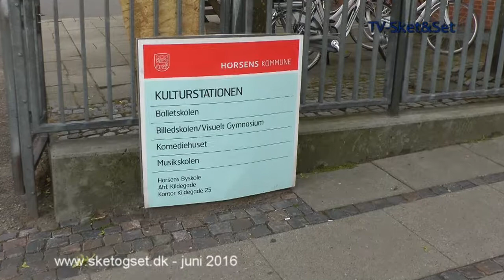Åbent hus på Kulturstationen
Kulturstationen i Skolegade i Horsens rummer Horsens Musikskole, Komediehuset og Billedskolen. 18. juni 2016 var der åbent hus.